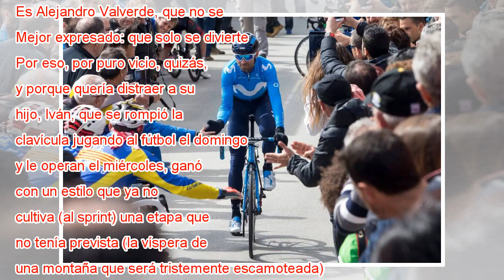La Volta le allana el camino a Valverde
Ampliar foto Alejandro Valverde, en la Volta 2018. Quique García EFE Llega la primavera a Valls cuando el sol deja entrar un aire frío en su retirada y un ciclista de edad otoñal (para lo que se lleva en su profesión así son sus 37 años, casi 38, sus...